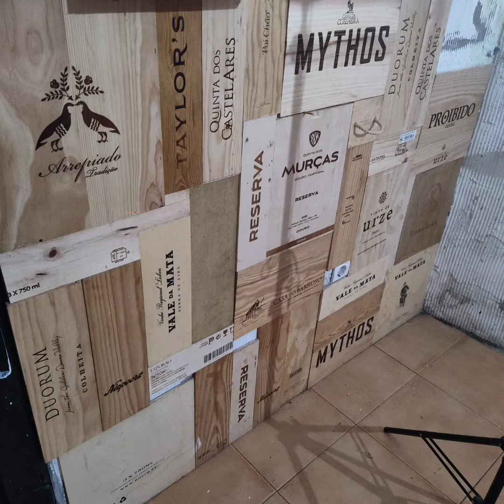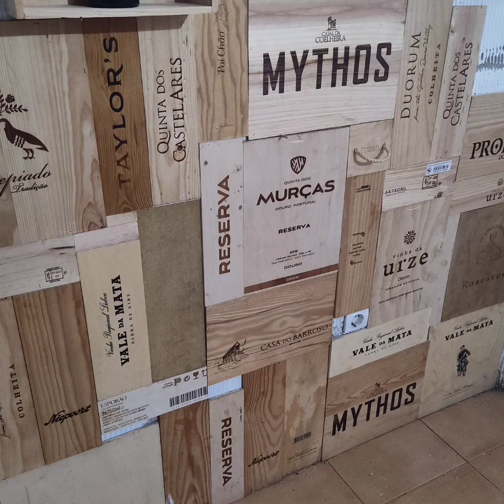Adega Vinum_com_alma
Apresento-vos a minha quase concluída Adega Vinum_com_alma